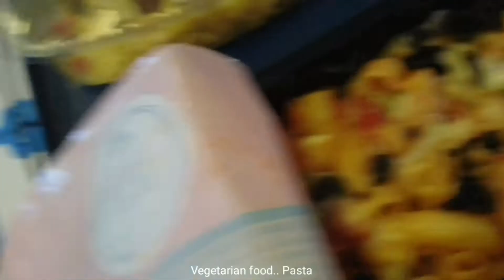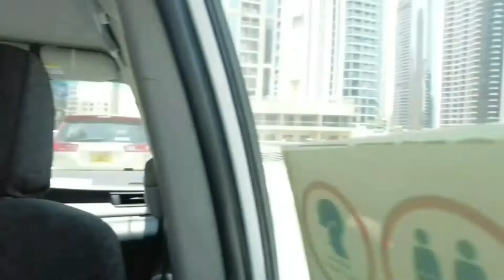How to spend day 1 in Dubai part1 ✈ my Dubai trip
Dubai.! I came for the first time. My first day was spent getting to know the hotel and its surroundings.
 See you in the second part!  🙏

Dubai.! İlk kez geldim. Dolayısıyla ilk günüm oteli ve çevreyi tanimakla gecti.Bu bölümde elimden geldiğince bu ülkeye gelecek olanlar için gördüklerimi anlatmaya calıştım.
Umarım begenirsiniz🙏😉
İkinci bölümde görüşmek üzere.! 🙏

Dubai.! Vine por primera vez. Mi primer día lo pasé conociendo el hotel y sus alrededores.
  ¡Nos vemos en la segunda parte!  🙏

Kendine iyi geleni sev.! Yani kendini 👍
Demem o ki; loveyourself .! 🥰